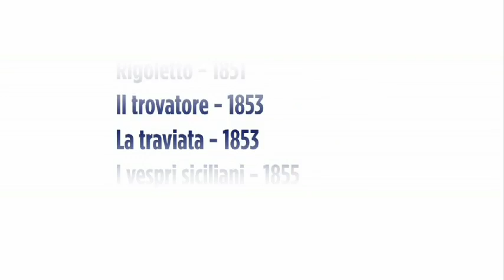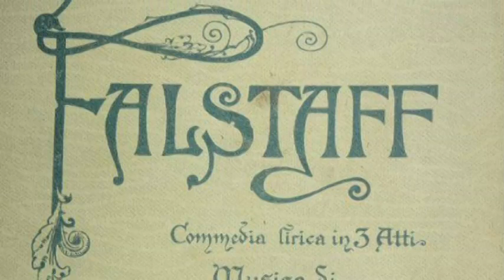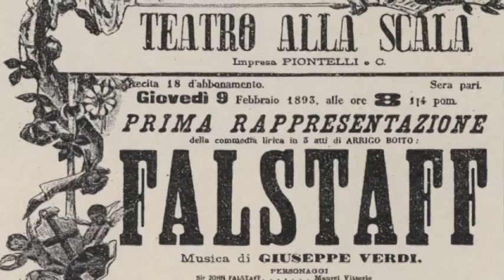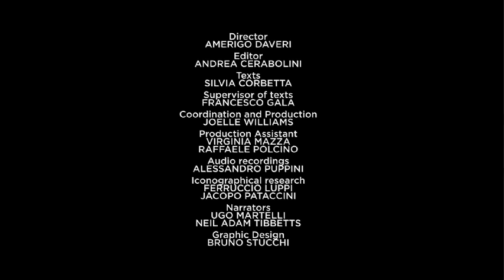Tutto Verdi: Introduction to "Falstaff"